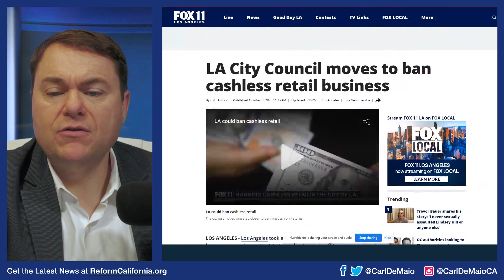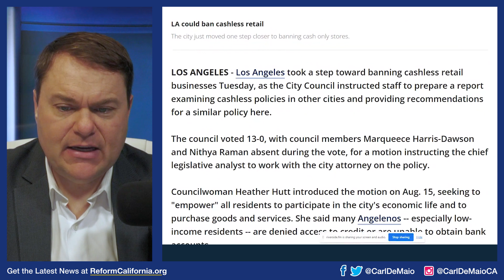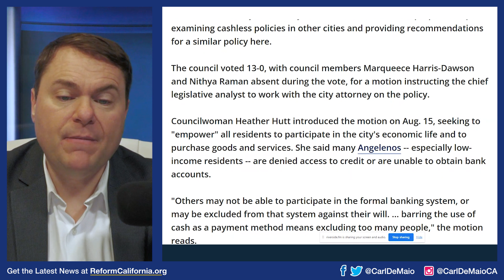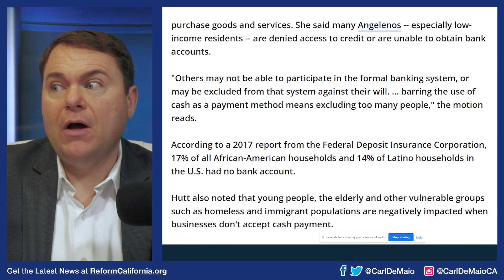CA Politicians Help Criminals by Forcing Business to Use Cash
JAIL DEATH SCAM: Newsom and CA Democrats claim that sheriff's deputies are *killing* people in jail, and that's why they must keep the criminals safe by releasing them back onto the street to hurt you, your family, and your business. Find out what the REAL causes of death in jail are and join the fight to restore public safety — WATCH!